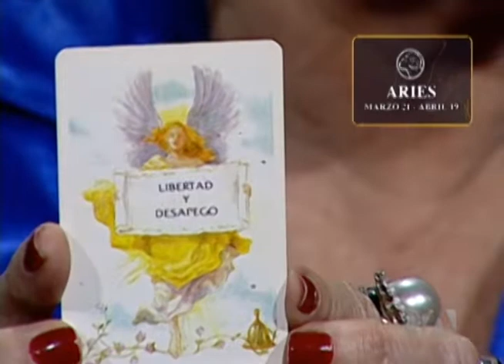Aries Tarot de los ángeles